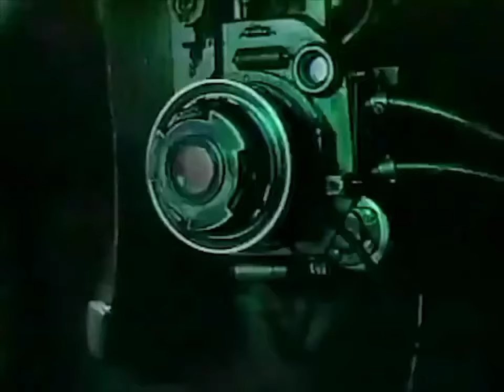fuzzy...reason with time you have left